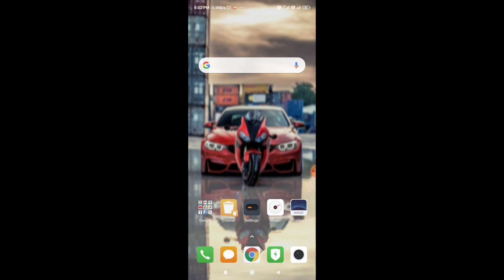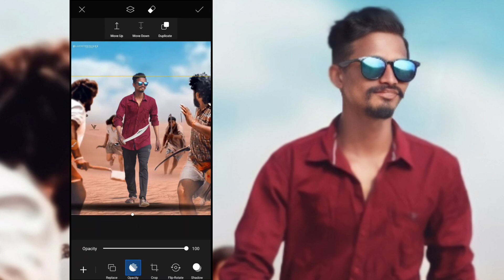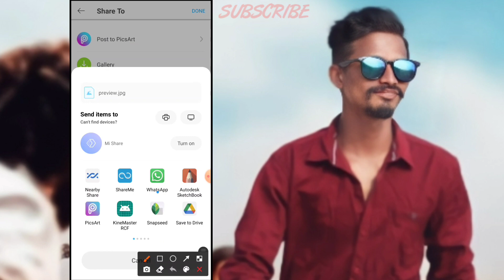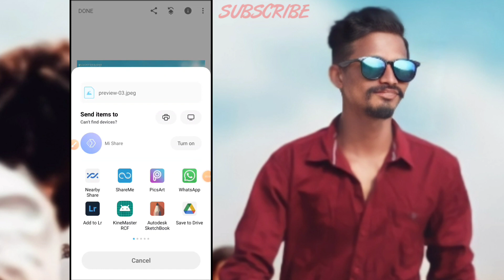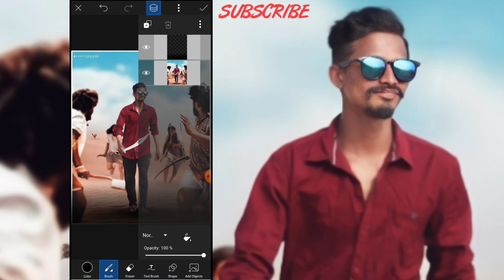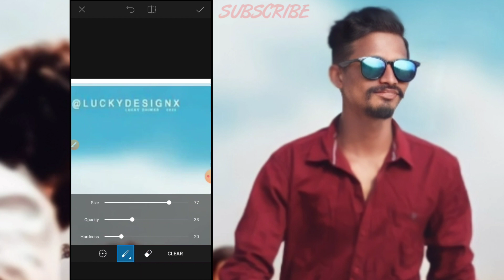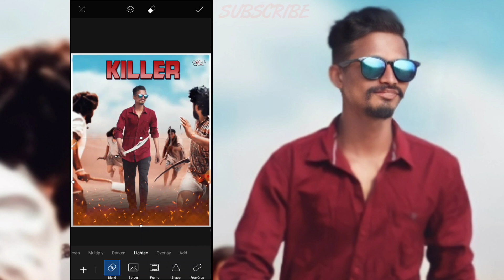How to edit cinematic style in picsart | PicsArt photo editing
How to edit cinematic style in picsart |